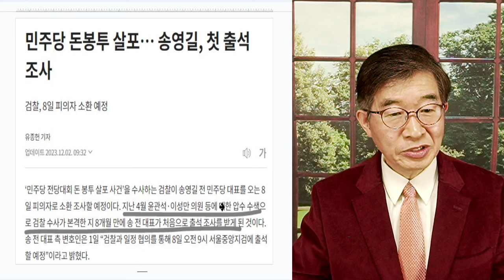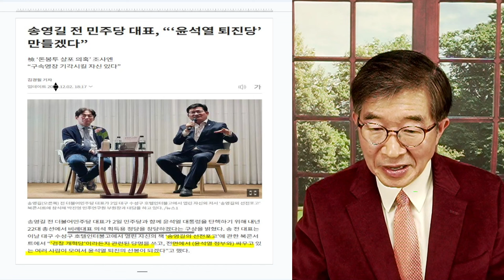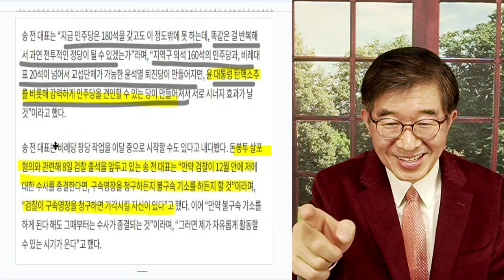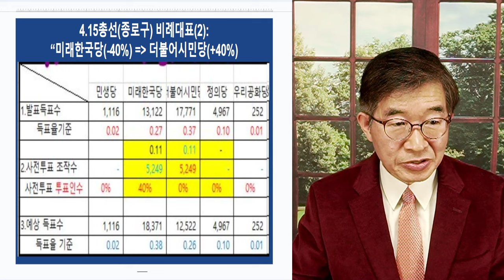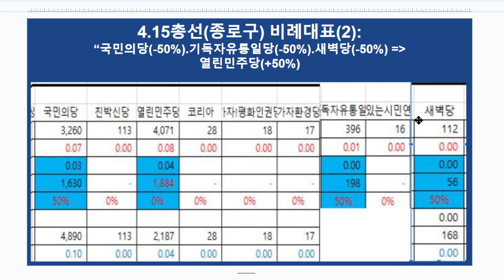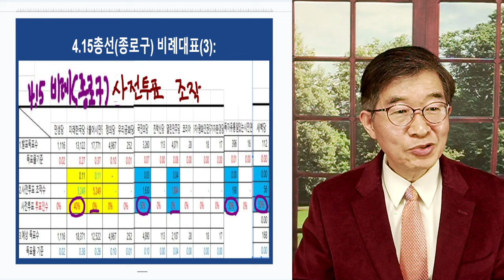송영길, 엄포놓다 / "윤 퇴진용, 비례대표 정당 필요" [공병호TV]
Bitcoin : 3MTW849AkP2ftLeSK2teZHMmzLu7Z83s9U